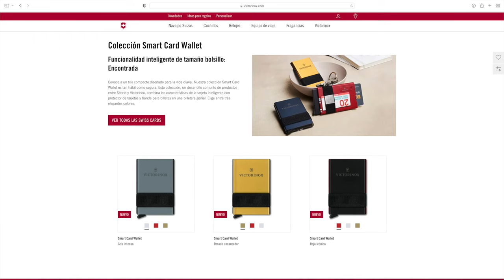VICTORINOX SPARTAN SURFING SPECIAL EDITION 2023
➜ Victorinox Surfing de la colección Outdoor, de venta exclusiva en Cuchillería Gómez de Pamplona.